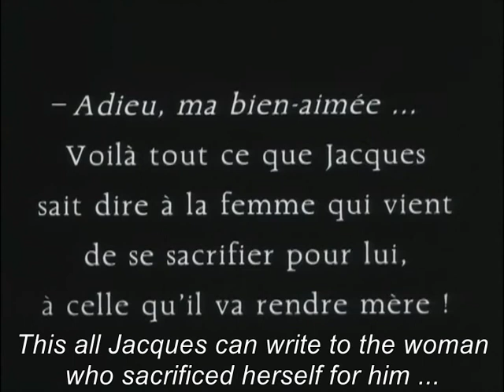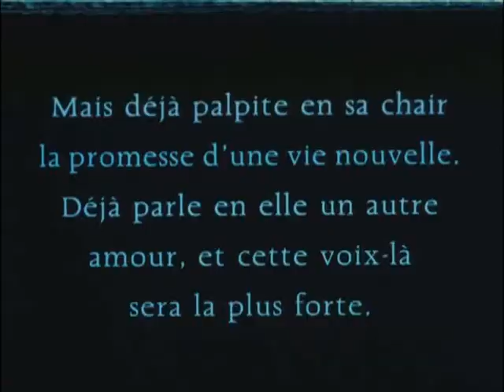Le double amour/Double Love (Jean Epstein, 1925) Excerpt: Suicide temptation